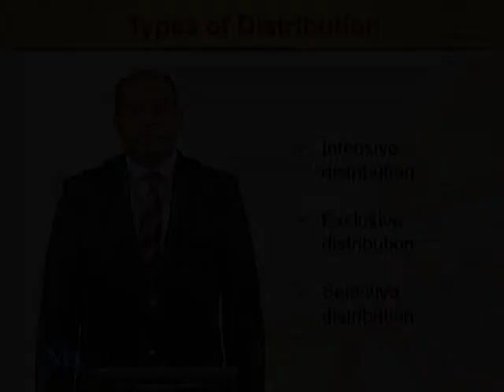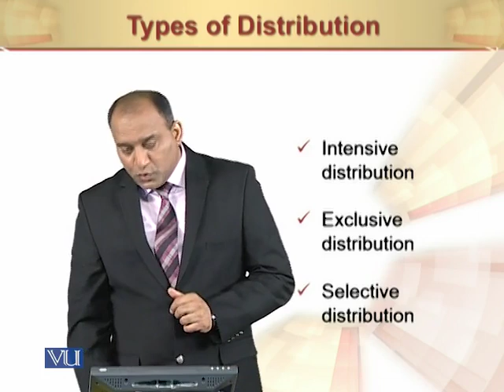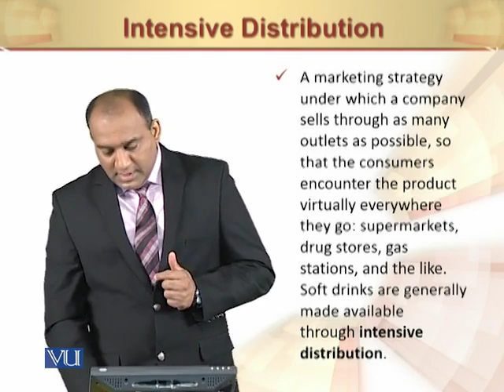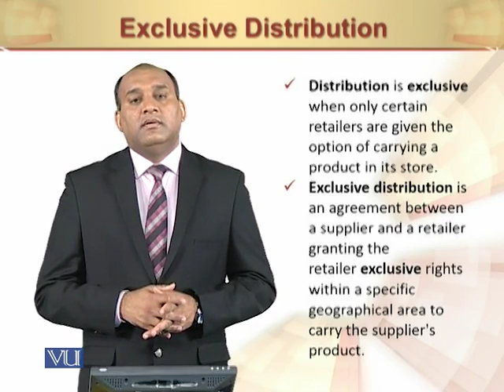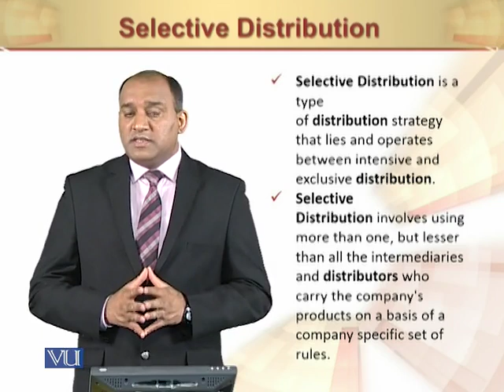Types of Distribution | Principles of Marketing | MGT301_Topic142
Types of Distribution
by Mr. Rizwan Saleem